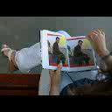pavel singair joymontop savar manikganj bangla song 01756789799